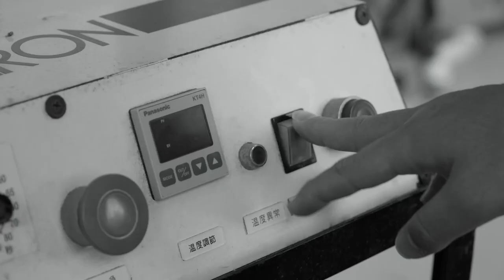2023 SUMMER UNIFORM -Design Inspired by 1997-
夏季限定3rdユニフォームデザインコンセプト
かつてユースチームからスタートした愛媛FCの歴史。
当時ユニフォームはトリコロールカラーだった。
時を超え、ここまで多くの力で紡いできた歴史へのリスペクトとして、今夏トリコロールユニフォームを復刻。
新サプライヤーであるジョガボーラが大胆に解釈し、限定ユニフォームが誕生した。
また、普段はチームカラーと異なるGKが、この3試合ではオレンジを纏う。2023年夏、新たな歴史を紡ごう。
1 徳重 健太
23 平岡 康裕
28 吉永 昇偉